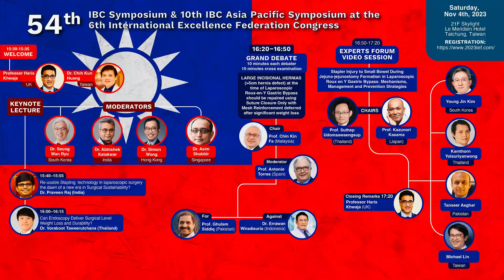Promo 54th IBC Symposium & 10th IBC Asia Pacific Symposium at the 6th International Excellence Feder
54th IBC Symposium & 10th IBC Asia Pacific Symposium at the 6th International Excellence Federation Congress

21F Skylight, Le Meridien Hotel
Taichung, Taiwan

15:30-17:20 Taiwan

Welcome
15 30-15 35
Professor Haris Khwaja (UK)
Dr Chih Kun Huang (Taiwan)

Keynote Lectures
Moderators: Dr Seung Wan Ryu (South Korea), Dr Abhishek Katakwar (India), Dr Simon Wong (Hong Kong), Dr Asim Shabbir (Singapore)

15:40-15:55
Re-usable Stapling  technology in laparoscopic surgery - the dawn of a new era in Surgical Sustainability?
Dr Praveen Raj (India)

16:00-16:15
Can Endoscopy Deliver Surgical Level Weight Loss and Durability?
Dr Voraboot Taweerutchana (Thailand)

Grand Debate (10 minutes each debater, 10 minutes cross examination)
16:20-16:50

Large Incisional Hernias (5cm hernia defect) at the time of Laparoscopic Roux-en-Y Gastric Bypass should be repaired using Suture Closure Only with Mesh Reinforcement deferred after significant weight loss

Chair: Professor Chin Kin Fa (Malaysia)
Moderator: Professor Antonio Torres (Spain)
For: Professor Ghulam Siddiq (Pakistan)
Against: Dr Errawan Wiradisuria (Indonesia)

Experts Forum Video Session
16:50-17:20

Stapler Injury to Small Bowel During  Jejuno-jejunostomy Formation in Laparoscopic Roux en Y Gastric Bypass: Mechanisms, Management and Prevention Strategies

Chairs:  Professor Suthep Udomsawaengsup (Thailand) & Professor Kazunori Kasama (Japan)

Panel: Michael Lin (Taiwan), Tanseer Asghar (Pakistan), Yong Jin Kim (South Korea),  Kamthorn Yolsuriyanwong (Thailand)

Closing Remarks
17:20